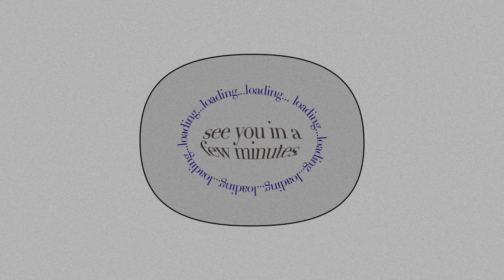BMus Stage 2021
All Year 2 students of the Bachelor of Music in Creative Industries are all gearing up to present to the audience a very exciting, special, and professional pop music jamming section on 5 February 2021 (Friday). Namely BMus Stage, it has become a new tradition for the students to showcase their talent and passion in music!